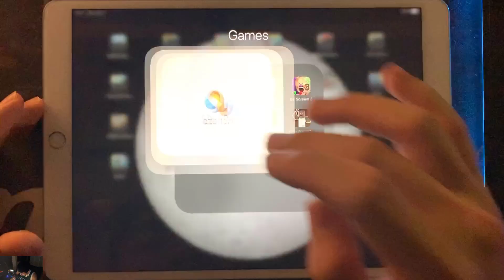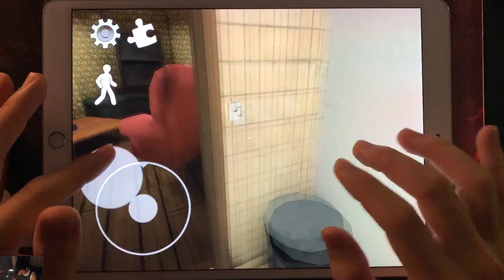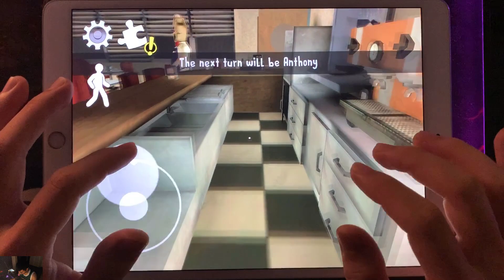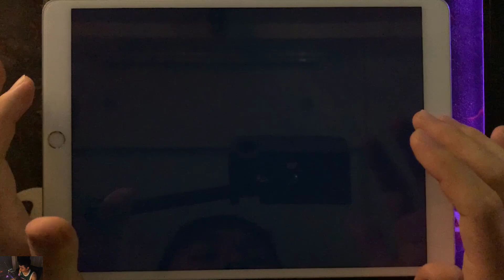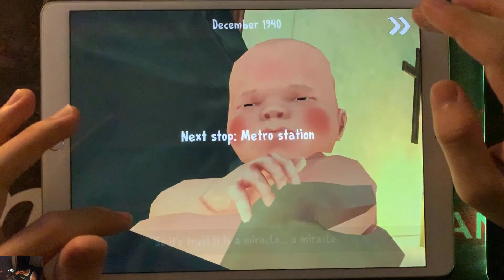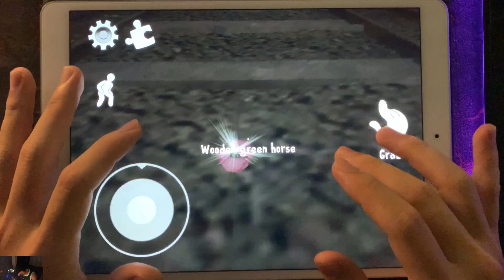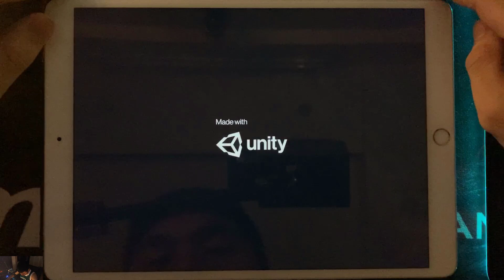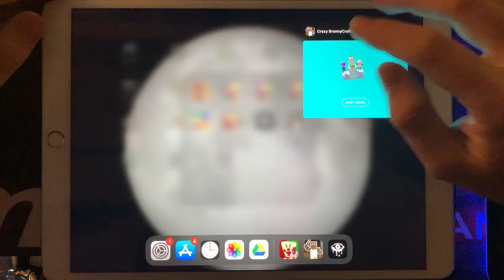Troll Quest Horror 2,Ice Scream 2,Ice Scream,Ice Scream 3,Hello Ice Scream,Dark Ice Scream Hunt,...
TrollQuestHorror2 ,Ice Scream 2,Ice Scream,Ice Scream 3, HelloIceScreamScaryEvil ,Dark Ice Scream Hunt,Eyes The Scary Horror Game,Crazy Branny Craft